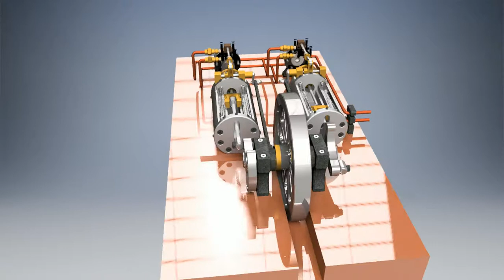AN5A C Clisham Dual Horizontal Steam Engine south and west washtenaw consortium